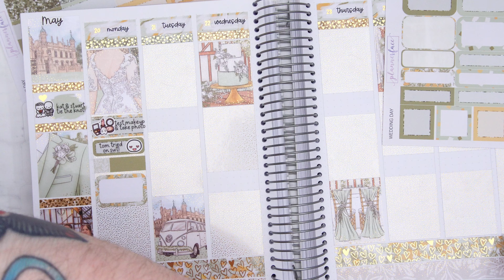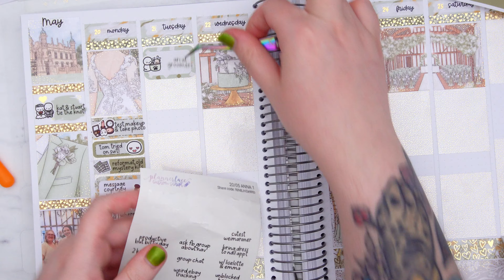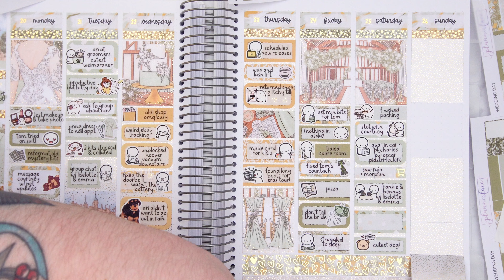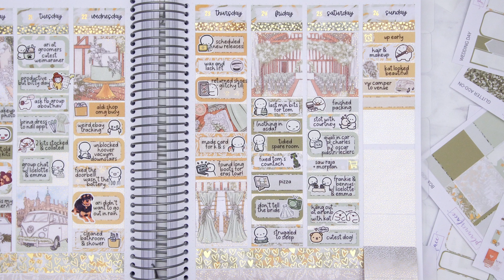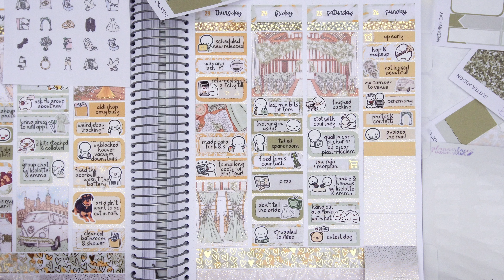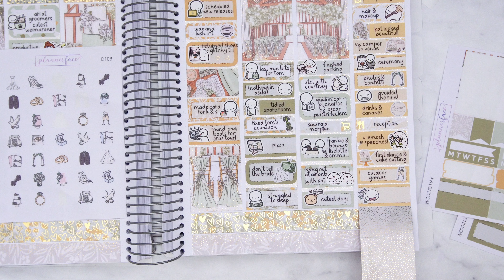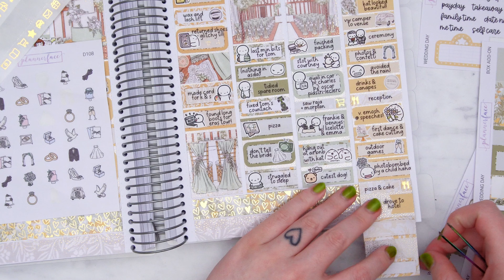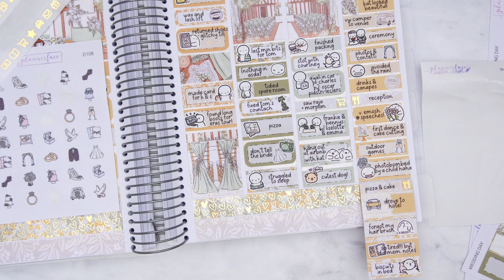Memory plan with me 💍 Kat's wedding week! (Plannerface)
My fave sticker shops*!

LINKS!

OUR APPS!